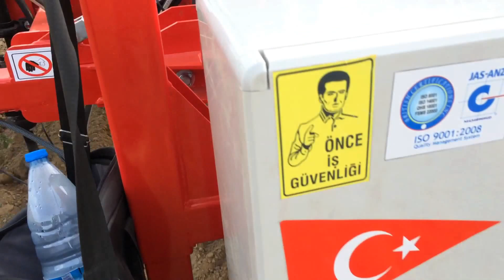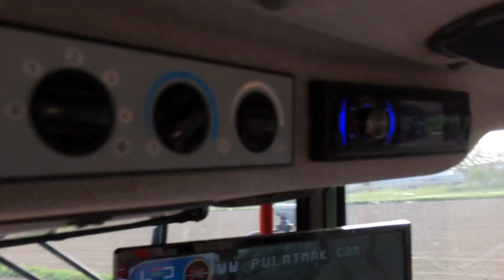3 sıra elektronik çapa makinası/ in row weeder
Uğur PULAT İzmir TÜRKİYE